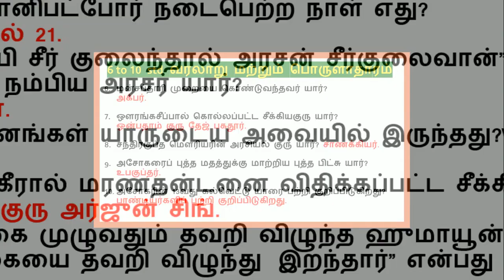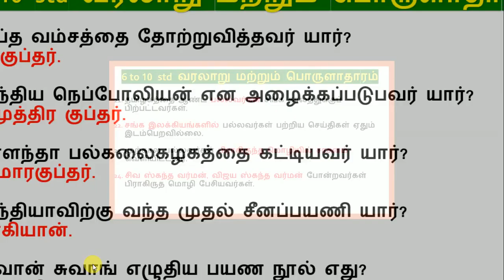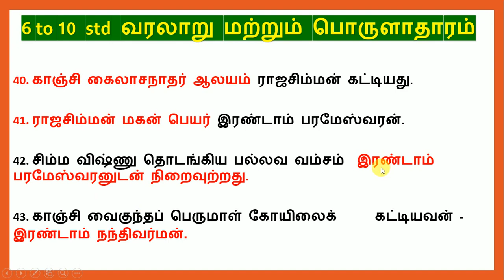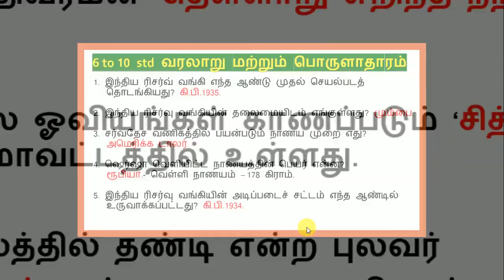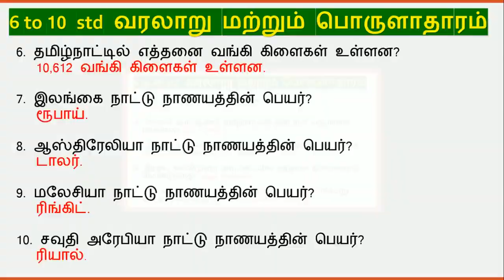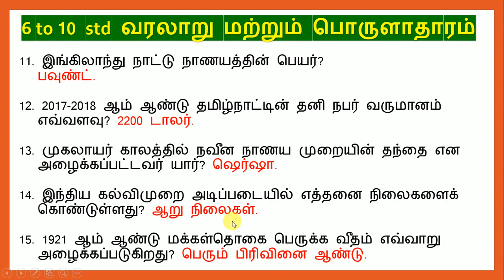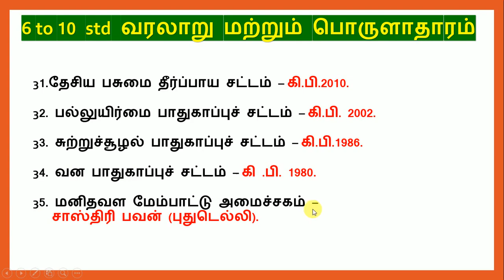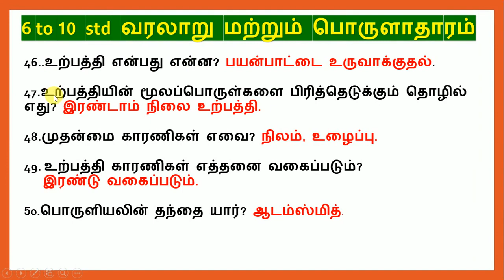6th to 10th வரலாறு மற்றும் பொருளாதார முக்கிய வினாக்கள்